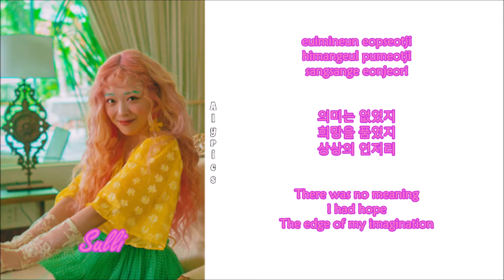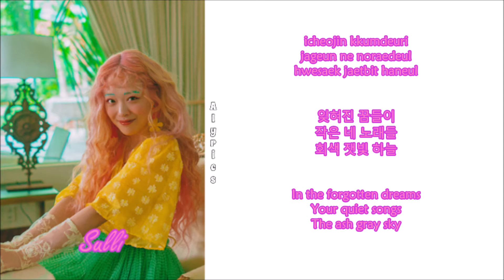Sulli (설리) - Dorothy (Rom-Han-Eng Lyrics)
Credits to
Korean: music.naver
Rom: CCL
Eng: Vivi @ hallyuplus.net